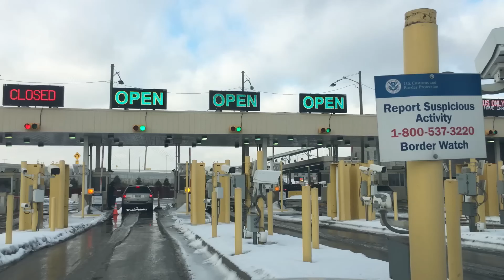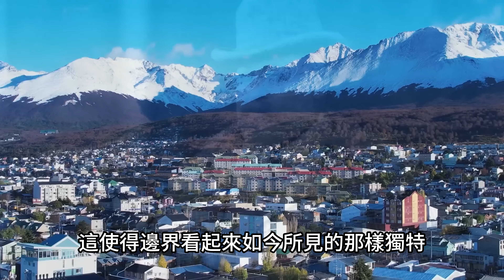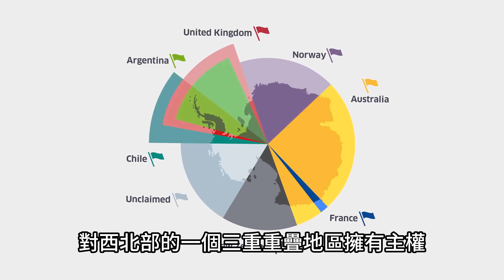全世界最奇特的邊界top10，只有想不到沒有做不到的國界劃分方式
全世界最奇葩國界top10
當我們欣賞大自然的美麗，常常不會想到國界的存在。然而，這些國界不僅標誌著不同國家之間的劃分，還經常承載著豐富的故事和驚人的現象。今天，我們將一同踏上一場探索全球最奇特國界的冒險
無需再多言，現在，讓我們一起探索這十個最令人驚嘆的國界，揭開這些國界背後的奧秘，並發現它們為我們的世界帶來的多彩之處。
00:00 Introduction
00:37 智利和阿根廷
01:53 美國和俄羅斯
03:02 瓦加邊界
04:05 葡萄牙和西班牙
05:23 奧地利和匈牙利和斯洛伐克
06:37 南極洲
07:45 喜馬拉雅希雅琴冰川
09:09 塞浦路斯
10:16 美國和加拿大
11:32 萊索托和南非